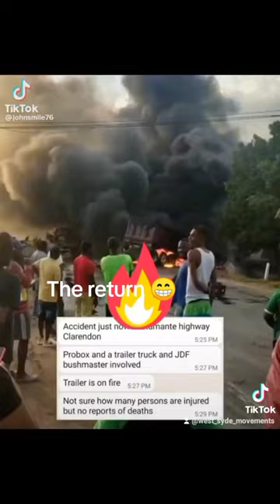Not a easy road 🛣️